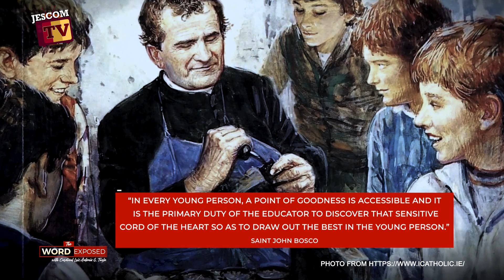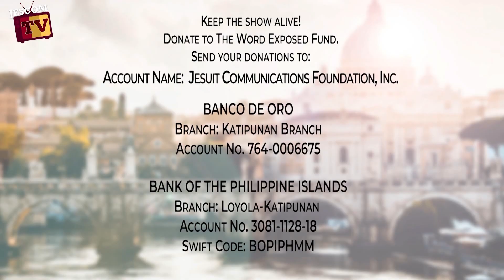JOHN BOSCO - Faith Exposed with Cardinal Tagle